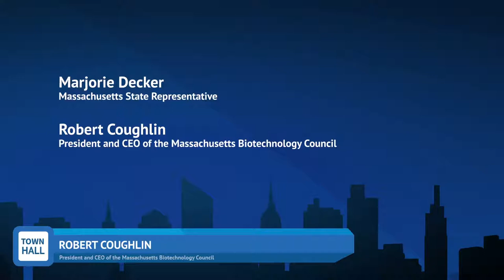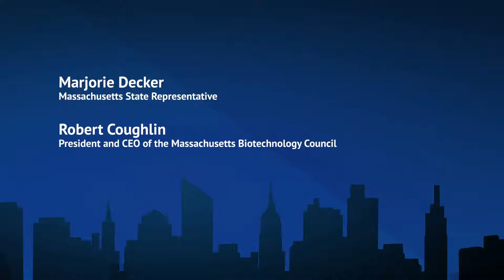Town Hall with State Representative Marjorie Decker 5/13/2020